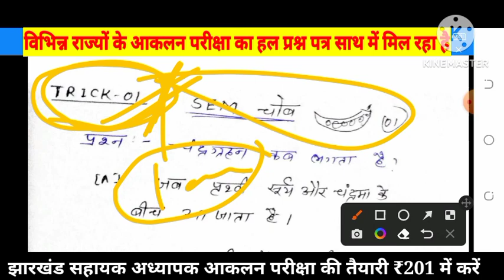आकलन परीक्षा में आग लगा देने वाला प्रश्न// बस 100 TRICK में पास